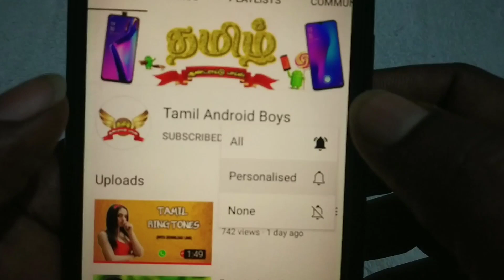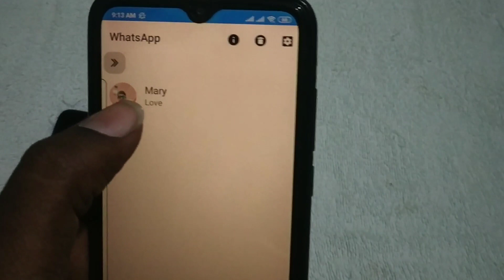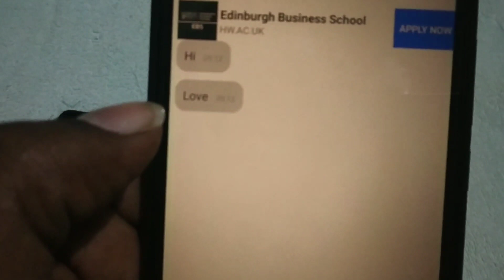How To Read Deleted Messages On WhatsApp Tamil | WhatsApp Deleted Messages Recovery - in Tamil